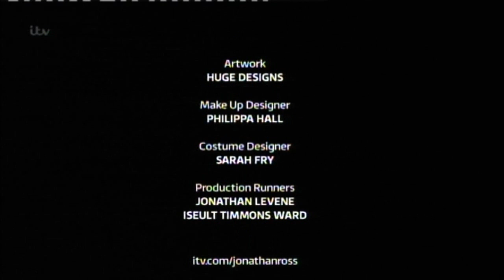"Francesca Martinez" & "will.i.am" On The Jonathan Ross Show 4 Ep 16 20 April 2013 Part 5/5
His Guests Include:  will.i.am Performance Starts At 6:55

Steve Coogan

Saoirse Ronan

Francesca Martinez

& will.i.am